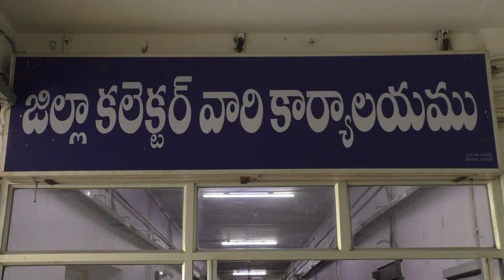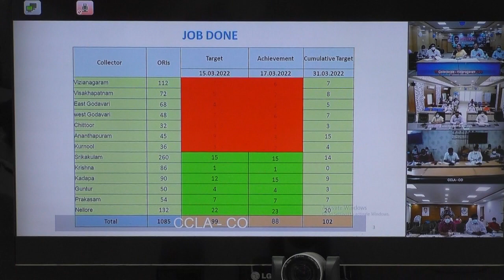17-03-2022 అమరావతి నుంచి సీ.సీ.ఎల్.ఏ. నిర్వహించిన వీడియో కాన్ఫరెన్సు లో పాల్గొన్న జిల్లా కలెక్టర్.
అమరావతి నుంచి  సీ.సీ.ఎల్.ఏ. నిర్వహించిన వీడియో కాన్ఫరెన్సు లో పాల్గొన్న జిల్లా కలెక్టర్ శ్రీ ప్రవీణ్ కుమార్, జాయింట్ కలెక్టర్ జె.వి.మురళి.